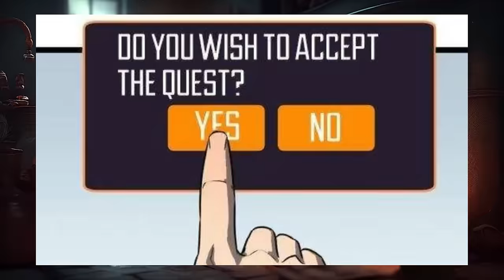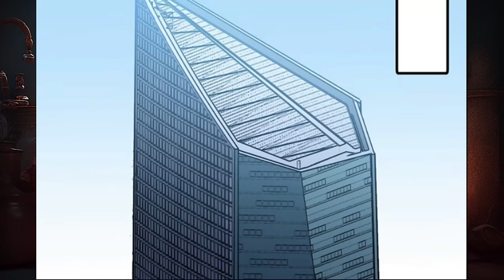[Full] Guy's Got the Ability to Improve and Degrade Everything He Touches.- Manhwa Recap